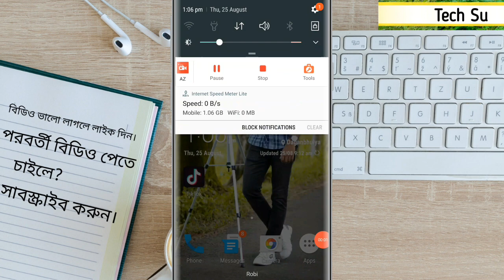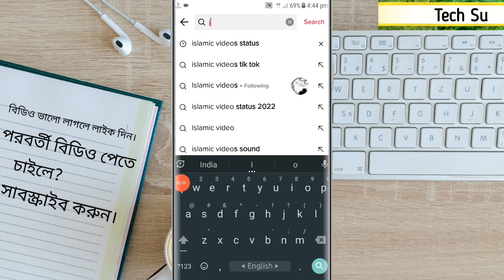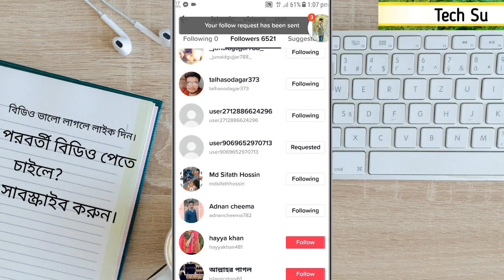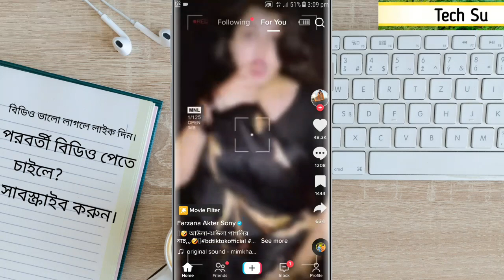how to get 1000 followers on tiktok in 1 minute | how to grow your new tiktok account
This video How to get 1000 followers on tiktok in 1 minute.And how to grow your new tiktok account.This video mean theme of How to get more views and followers on tiktok 2023 And How to solve tiktok followers problem.If you have tiktok followers problem? You need tiktok followers trick 2023.And Tech Su already uploaded tiktok new trend video editing capcut 2023.